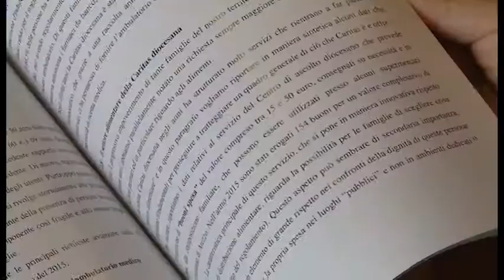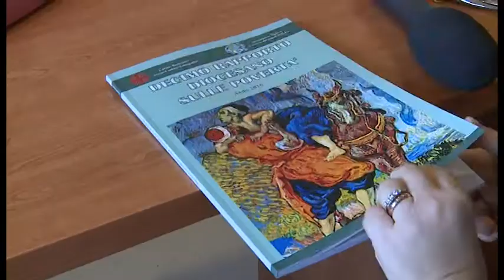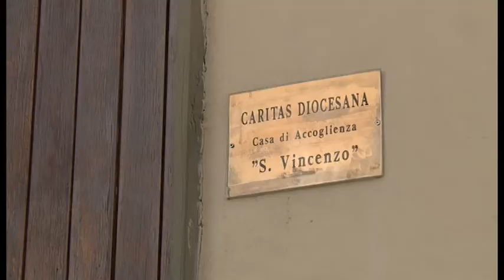Arezzo. La povertà abita qui: i dati Caritas